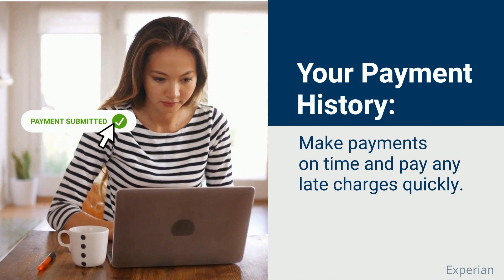Important Credit Score Information for Homebuyers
To boost your credit score, focus on your payment history, debt amount, and credit applications. Let’s connect if you want more tips to consider when buying a home.